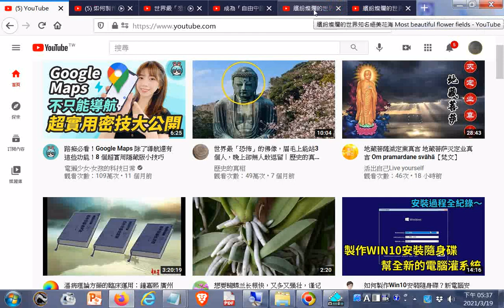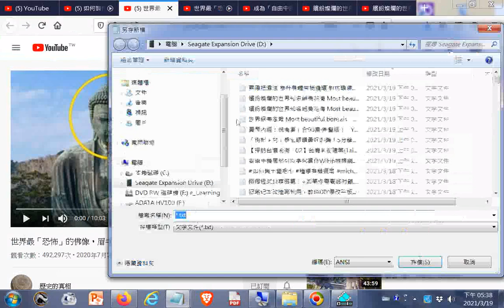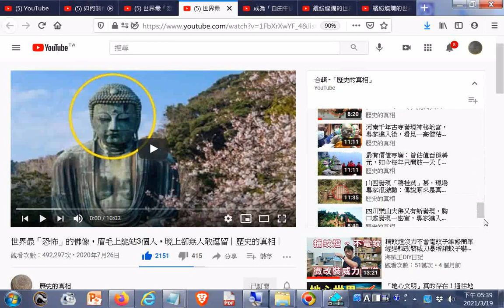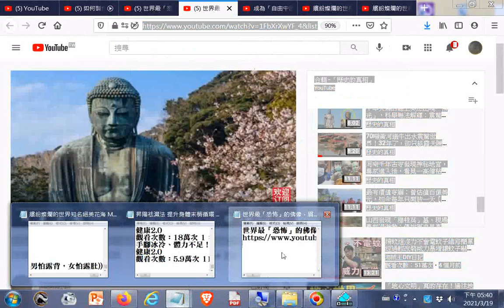推薦--世界最「恐怖」的佛像，眉毛上能站3個人，晚上卻無人敢逗留｜歷史的真相｜ YouTube htm20200726ggg+網址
閩南語讀經影片合輯